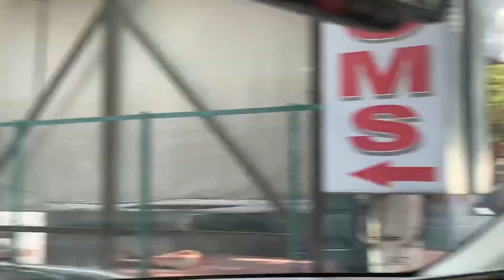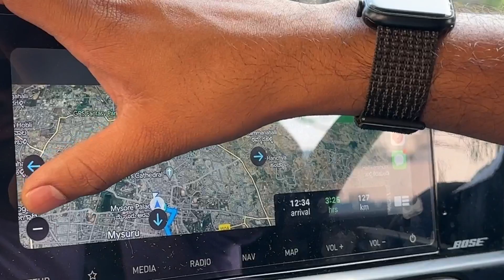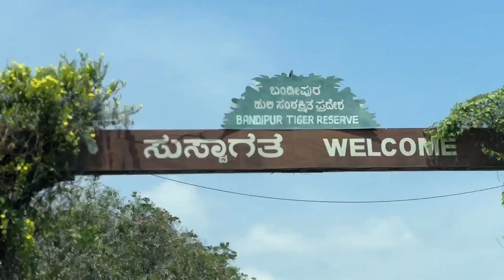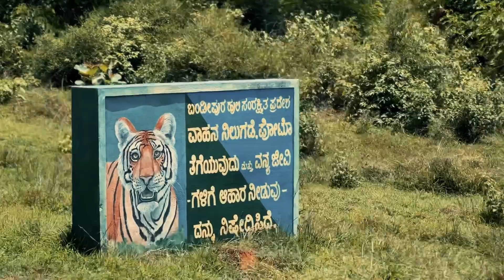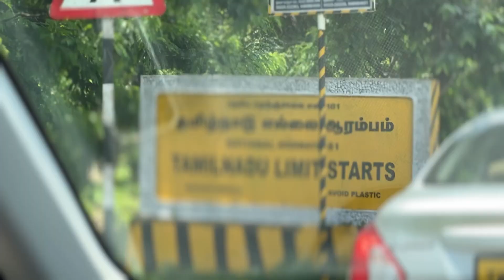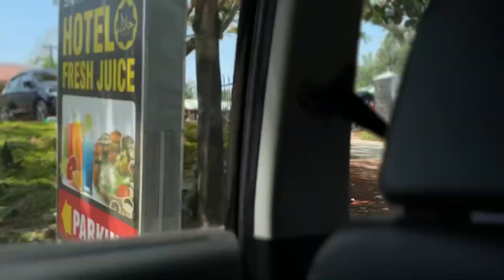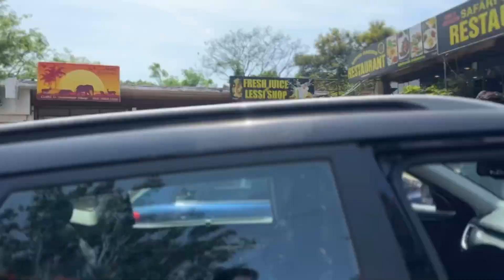Off to Ooty | Bandhipura Tiger Reserve | Wildlife | vlog | Part 1 | Fv.